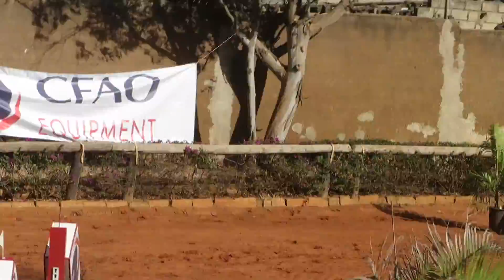mansour sylla quartz Nat 1